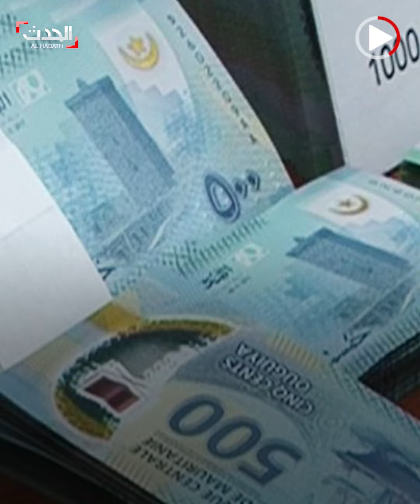تفكيك شبكة متخصصة في السطو المسلح بنواكشوط